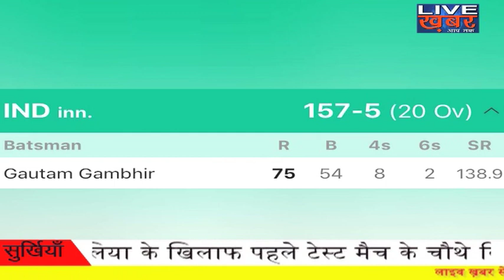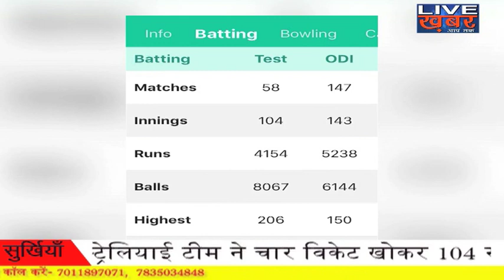गौतम गंभीर ने लिया सन्यास | life journey of gautam gambhir | live khabar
Former India opener Gautam Gambhir has announced his retirement from all forms of cricket ... Gautam Gambhir announced his retirement by posting a video about 12 minutes long on social media ... after the announcement in Ranji Trophy Against Andhra Pradesh, Firoz Shah Kotla of Gautam Delhi is playing his last match of his career ... Gambhir scored a brilliant 112 runs in Delhi's first innings ... Gaut M shared the video with 'Unbeaton' on Twitter and Facebook. In this video, 12 minutes long Gautam looked very emotional ... Gautam Gambhir announced his retirement
Firoz Shah Kotla Maandan played the last match
Superb 112 runs scored in the first innings
Video shared on twitter and facebook
Gautam started the international career in the Bangabandhu National Stadium against Bangladesh in 2003 ... Gambhir played a key role in teaming up two World Cup titles for Team India in 2007 World T20 and World Cup 2011 ... Also, Kolkata Knight Riders In 2012 and 2014, the champion has also been appointed as the captain ... In the year 2007, India became the first World T20 champion. In this match against Pakistan, Team India did not Rdharit scored 157 runs for 5 wickets in 20 overs. In which Gambhir scored 75 runs off 54 balls with the help of 8 fours and two sixes. Pakistan's team was all out for 152 runs in 19.3 overs and the Indian team won the title.
Gambhir played a key role in the 2011 World Cup final match. In the final, Sri Lanka first scored 274 runs for 6 wickets, in reply India did not start well and opener Virender Sehwag (0) and Sachin Tendulkar (18) got out early. Gambhir, batting at number three, batted on one end while batting on the other side and scored 97 runs in a strong innings and together with Captain Dhoni, won the match with only 10 balls remaining in 6 wickets. In 2016, fellow players have written a few messages for their last international cricketer. Cricketers like Sachin Tendulkar, Shikhar Dhawan, Dinesh Karthik, Robin Uthappa wrote some emotional messages for the serious.
Gambhir played the last match of his international career in Rajkot against England for Team India in 2016.
Gambhir scored 4154 runs at an average of 41.96 in 58 Tests, including 9 centuries and 22 fifties. In 147 one-day matches, he scored an average of 39.68 and scored 5238 runs, including 11 centuries and 34 fifties .. In the T-20 format He has scored 7 fifties.

Gautam Gambhir had won the heart of the people when he reached the program organized by the Kinnar society ... When Gautam arrived here, the kinars helped them get ready like them and then these pictures became very viral ... serious discrimination Victims of Kinnar had come to give support to society and for this reason everyone praised this legendary man ...
Earlier, Gautam was engaged in a Rakhi bandh with a transgender on Rakshabandan and he was also very much appreciated for it ...

At the same time, you have put a stop to the news of Gautam coming to politics. According to a report, Gambhir has called the news of coming into politics as nonsense. The 37-year-old cricketer said, 'This is just a rumor. I do not know who starts it.
 Now the direct question arises whether or not Gautam tried to try his hand in politics by breaking the game.